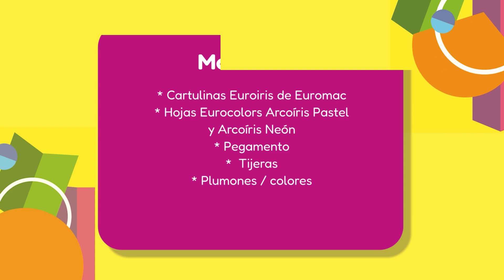Carta Squash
Vienen increíbles ideas como esta para San Valentín, ¡No te las pierdas!